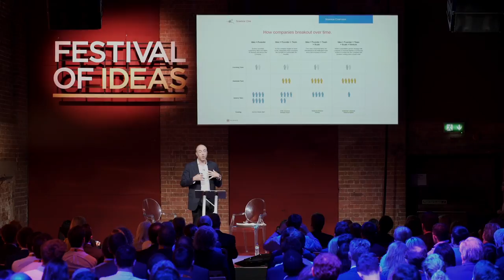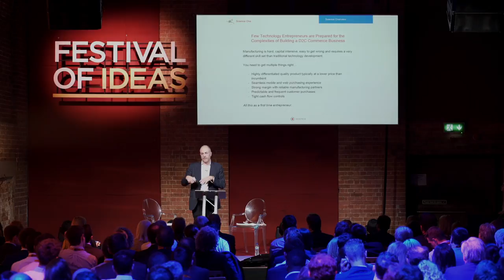Headline Keynote: Mike Jones, CEO, Science Inc.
How to grow the next billion dollar business